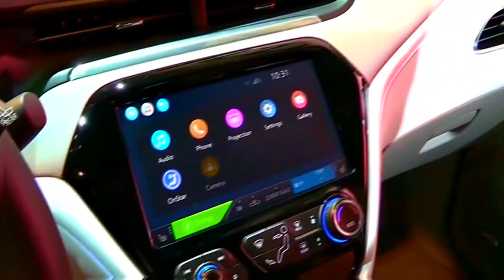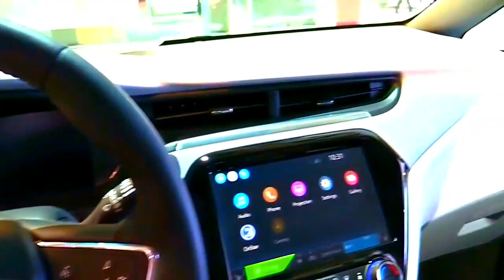2017 Chevrolet Bolt Electric Special FullSys Features | Exterior Interior | First Impression